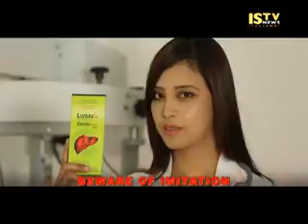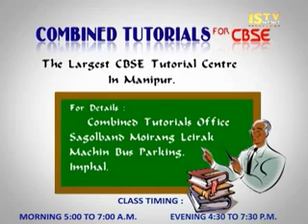19th November 2015 ISTV 11 A M Manipuri News